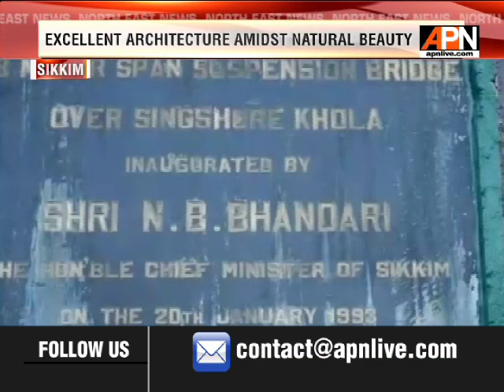SINGSHORE SUSPENSION BRIDGE IN PELLING, SIKKIM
Sikkim has established itself as one of the most visited tourist destinations in the country and Singshore bridge located in Pelling remains one of the remarkable tourist destinations. The Bridge earns the fame as the second highest SuspensionBridge in Asia and the highest suspension bridge in Sikkim. It is not just an engineering marvel but the breathtaking views make it a must visit in Pelling, Sikkim